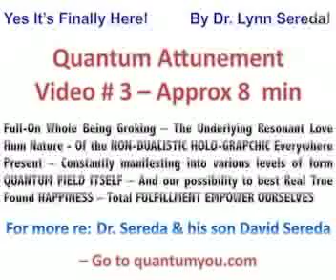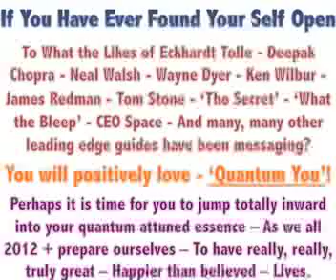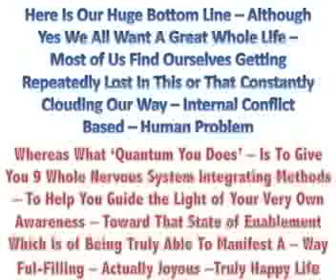Quantum Attunement - Video # 3 -Quantum You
Quantum Attunement  - Video #3:
Introducing the essential parameters & qualities of the quantum field in relation to your own ability to awaken your brilliant solution enabled - How to manifest a positively great life - Huge beyond belief capable - Quantum Level Processor Within - By Dr. Lynn & son David Sereda